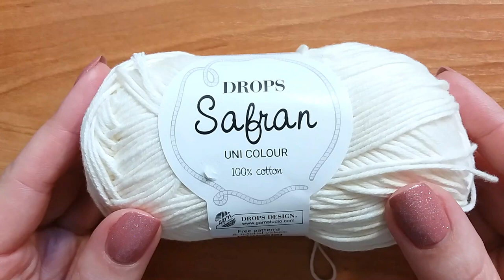How To Crochet Pretty Daisy Doily Part 1 Round 1 - 10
How to crochet pretty daisy doily step by step tutorial.
The doily measures approx 32 cm (12,6 inches) in diameter.

Materials used:
Sport weight yarn. I used Drops Safran 100% cotton yarn, ball weight: 50g
length (approx): 160m

Abbreviations (US terms):
st. - stitch, ch - chain, sp. - space, sl st. - slip stitch, sc - single crochet, dc - double crochet, trc - treble crochet, trc3(4)tog - 3 or 4 treble crochet closed together

You can get the printable pdf version of this pattern